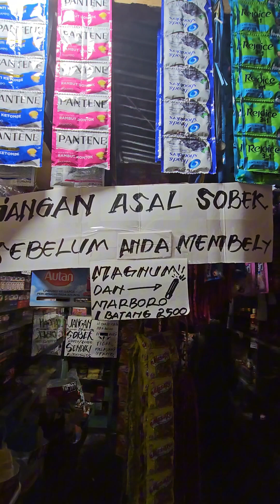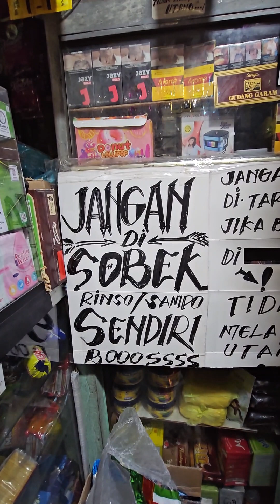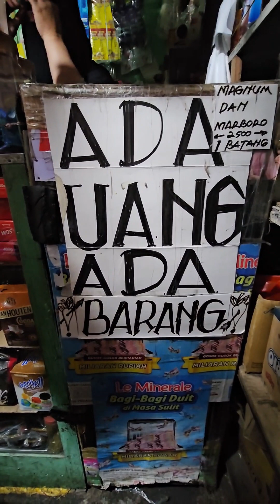kios sembako dengan seribu macam peraturan